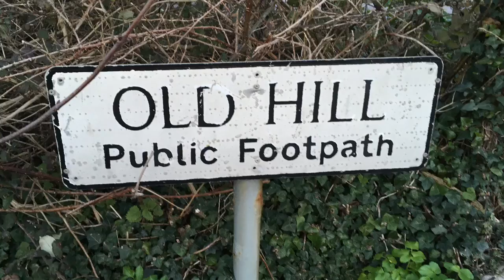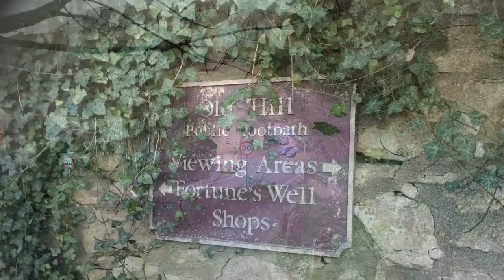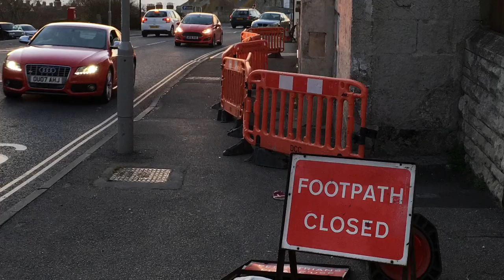The Heights to Quiddles Walk